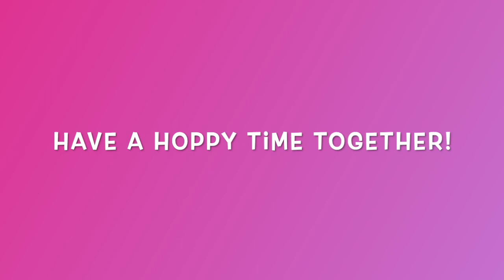Happy Spring Break!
Enjoy time with your family!